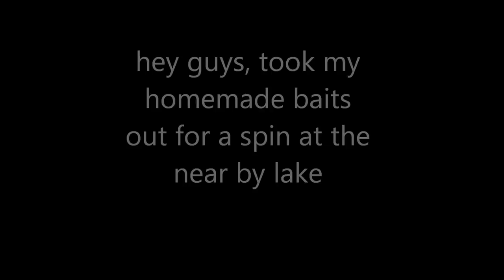SolarFall's jerkbaits and crankbaits go for a swim.wmv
if your curious how i do my awesome paint jobs check out my painting tutorials